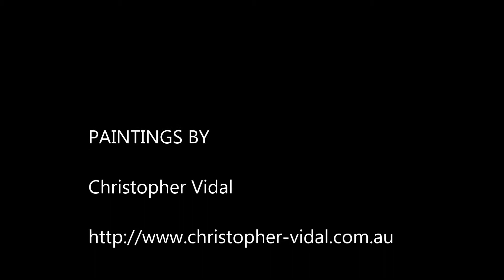Lords Garden Expo 2016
Oil painting by Christopher Vidal from the latest art show Lords Garden.